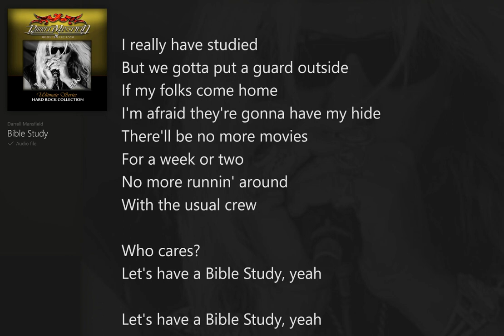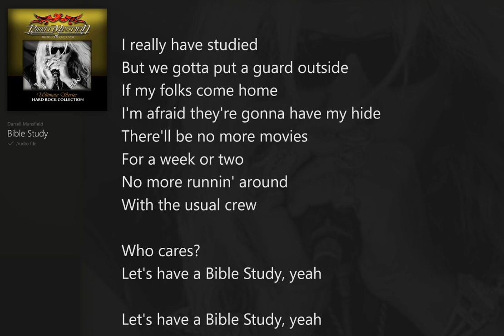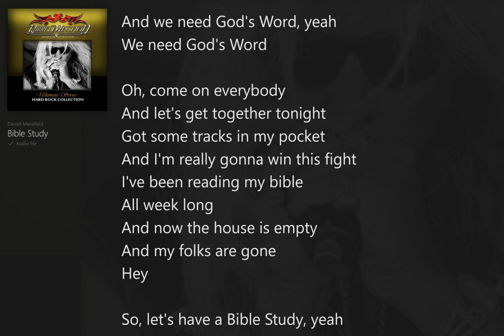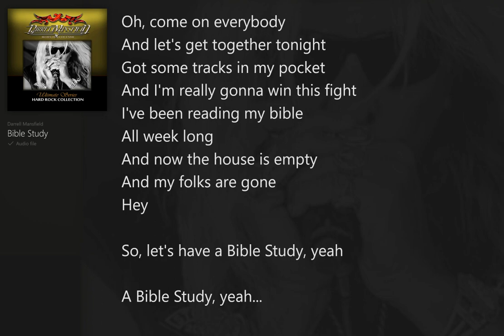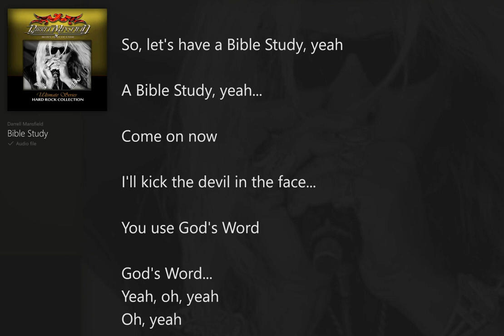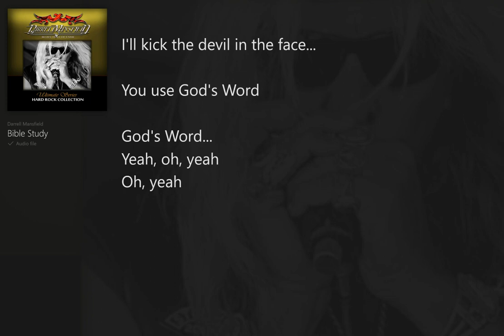Bible Study (with Lyrics) Mansfield/Ultimate Series Hard Rock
Ultimate Series_Hard Rock (with Lyrics) Darrell Mansfield, Christian Rock/Metal